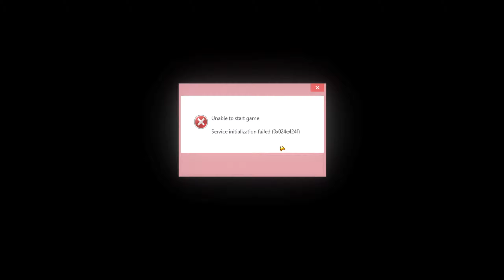True Hate Gameplay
Die again and again, to start all over again, the taste of victory is sweeter if the path to it is through pain and suffering...

True Hate - is an thrilling acrobatic platformer with an unusual storyline, Packed in colorful, hand-drawn graphics. Make your way to your goal through a dark forest overgrown with thorns, deep caves filled with lava, blooming jungles, mysterious ruins and a hot desert. Jump over abysses filled with boiling lava and sharp spikes, dodge lasers and fireballs, look for secret exits and remember - absolutely everything in this magical world wants to kill you! Try to think fast, be extremely attentive. It all depends only on you. Get ready to face unpredictable and deadly obstacles that only experience and willpower will help you overcome, and if you lose, you'll have to go back to the beginning of the story.

Shout to Boom Games for a first impression copy.